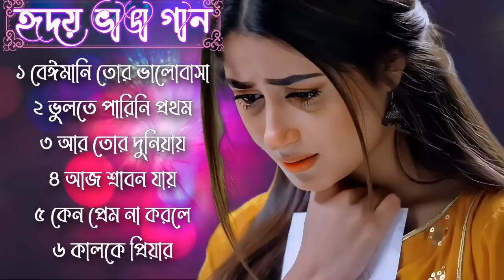Bangla Superhit Dukher Gaan || খুব কষ্টের গান || Bengali Nonstop Sad Songs।।@hitzgaan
Sad Songs,
দুঃখের গান,
কষ্টের গান,
বাংলা দুঃখের কষ্টের গান,
বাংলা কষ্টের ননস্টপ গান,
বাংলা মন ভাঙ্গা গান,
bangla dukher gaan,
bengali sad songs,
bengali movie sad songs,
মন ভাঙ্গা গান,
বাংলা দুঃখের ননস্টপ গান,
dukher nonstop gaan,
মন ভাঙ্গা ননস্টপ গান,
bengali alka yagnik sad songs,
bengali sad non stop songs,
bengali album sad songs,
kumar sanu sad songs bengali,
bengali superhit songs,
bengali nonstop songs,
bangla sad song,